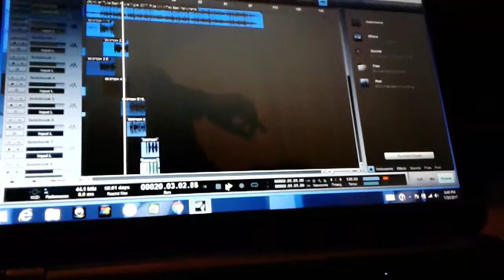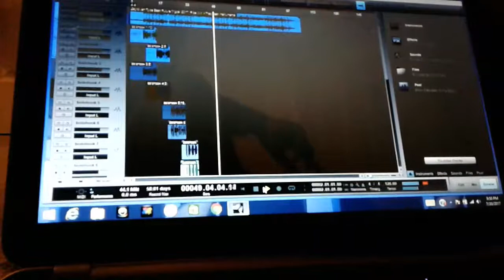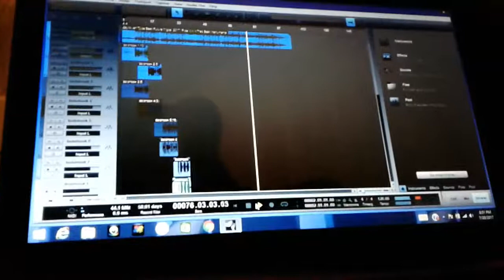(New)ALBUM IN THE MAKING !!LIT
I need help and money to get some pros to help me make this possible...let me kno if it sounds good or bad as is..